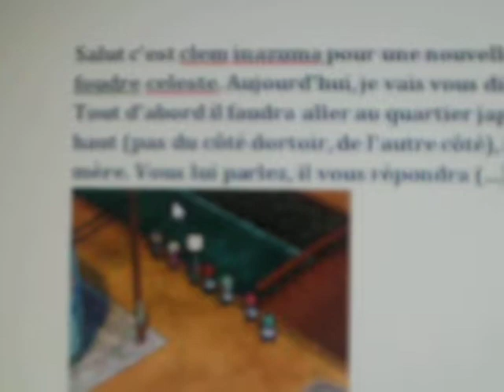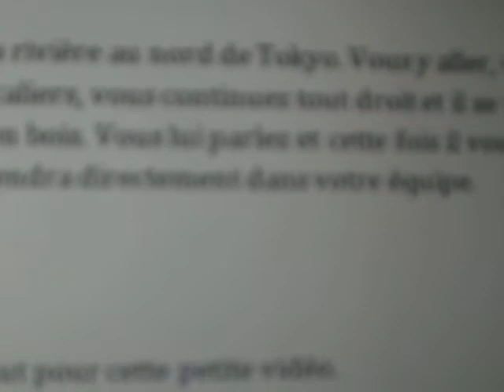inazuma eleven 3 foudre celeste comment avoir kappa